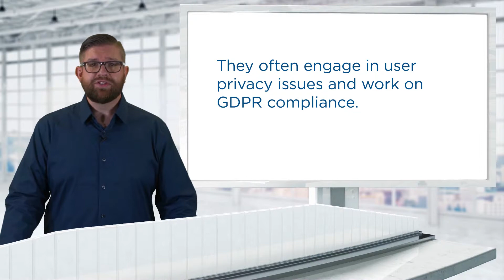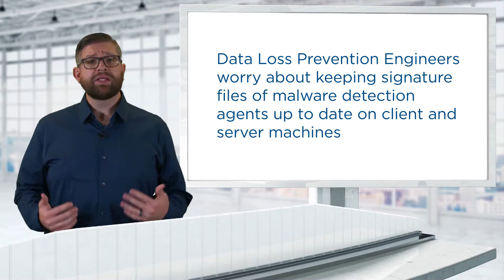Cybersecurity Specializations - Data Loss Prevention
This video focuses on the roles and responsibilities of cybersecurity data loss prevention engineers at successful cybersecurity organizations.